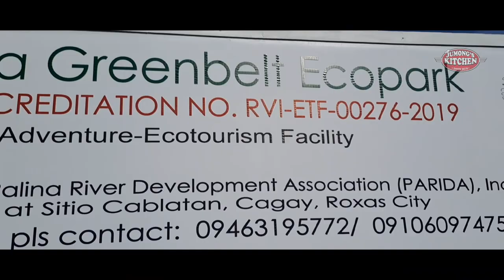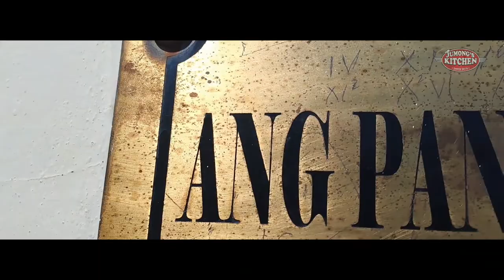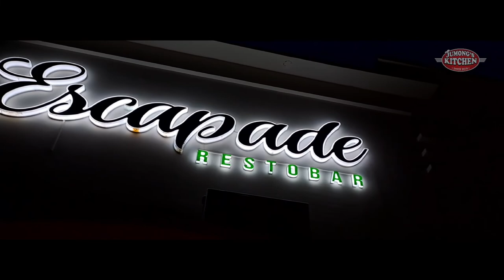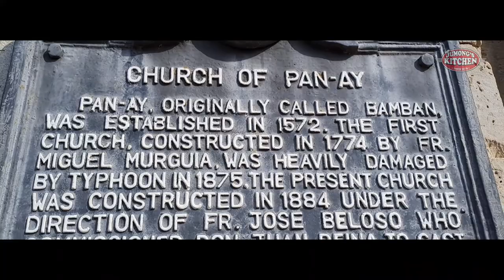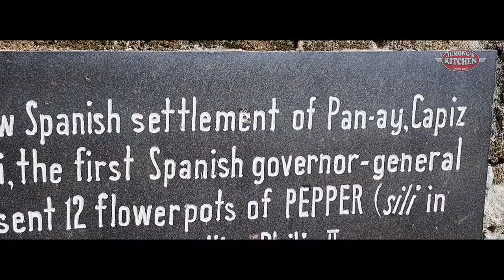Roxas City & Panay Capiz Instagrammable/Tourist Spots | Seafood Capital of the Philippines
Hi mga Ka-Jumong, tara  at mamasyal sa Seafood Capital of the Philippines  (Roxas City) at Panay Capiz  | Instagrammable/Tourist Spots in Roxas City and Pan-ay | Jumong's Kitchen Season 3 Episode 3 😊😎🎧

Roxas City, the capital of the Province of Capiz. Known for its abundant seafood, Roxas City is also teeming with ecotourism destinations, heritage structures and cultural interests that could pack one’s itinerary with unforgettable experiences.

Panay-Capiz is more than just the Seafood Capital of the Philippines. Discover more of what this quaint town can offer in terms of experiential, historical and cultural beauty.

🏰 Near by Places 🚘

✅️ Sacred Heart of Jesus Christ Shrine
✅️ Palina Greenbelt Ecopark
✅️ Roxas Cathedral
✅️ Roxas City Plaza
✅️ Roxas City Museum (Panublion)
✅️ Banica Dried Fish Center
✅️ SM Roxas City
✅️ Baybay Beach
✅️ Coco Veranda
✅️ The Shack Coffee + Boards
✅️ Escapade (Unli-Lechon)
✅️ Parola by Flatrock
✅️ The Ruins of Alcatraz
✅️ The Edge of Roxas City
✅️ The Painted Anitos
✅️ Panay Chruch
✅️ Istorya Forest Garden